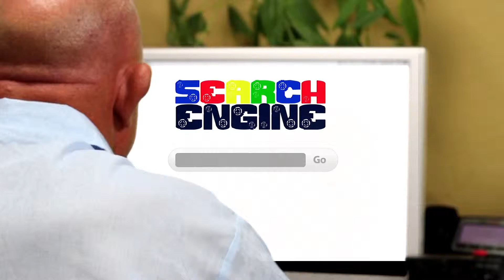Joplin Jobs, Employment | Upper Hand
Get an Upper Hand in your Job Search today!!